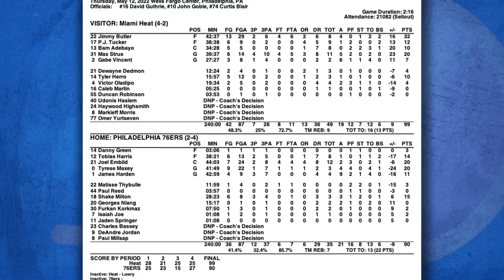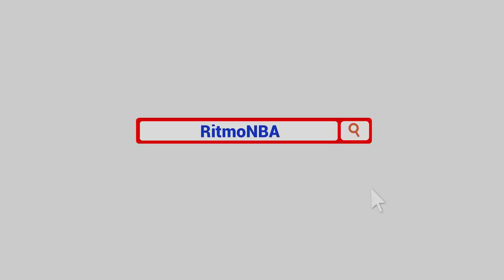Heat finalista del Este | El Coach Julio Lamas con Álvaro Martín | Ritmo NBA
Álvaro Martín y el Coach Julio Lamas analizan la clasificación de Miami Heat a las finales del Este tras eliminar a Philadelphia 76ers.